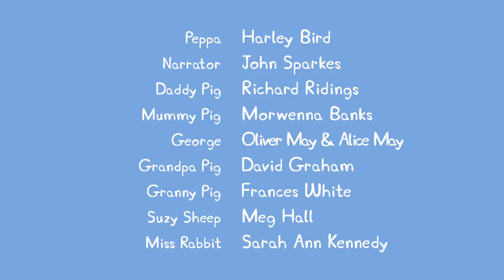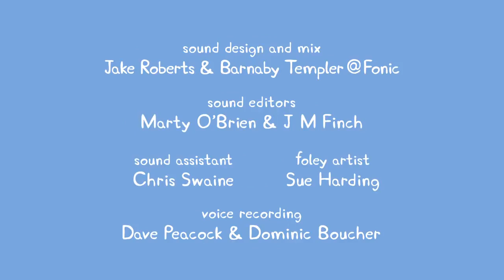Peppa Pig S04E12 Peppa and Georges Garden